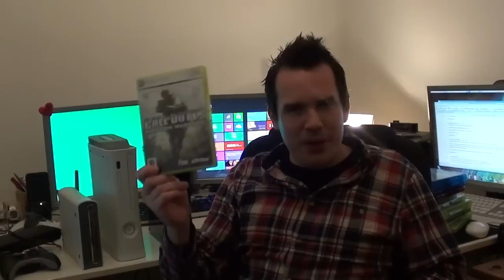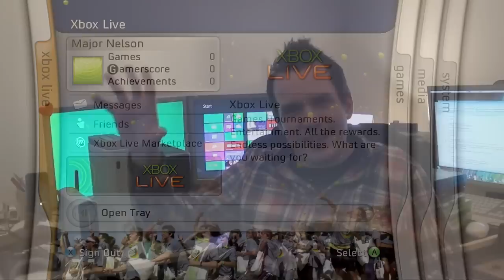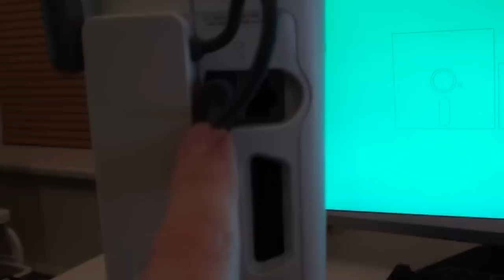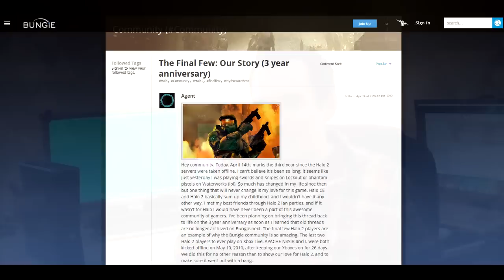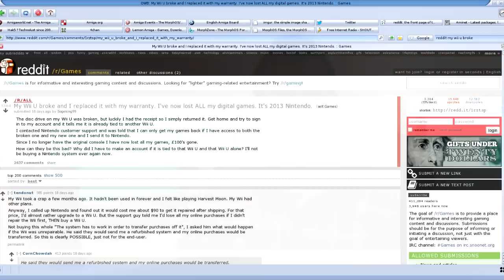Xbox 360 Memories - The Highs and Lows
Now that the 7th console generation is winding down, I take a look back at the highs and lows of my favourite console of this gen.

The great games, the forgotten failed HD-DVD format, the disappointments of the Kinect and what will the future hold for the Xbox 360 as a future retro-console?